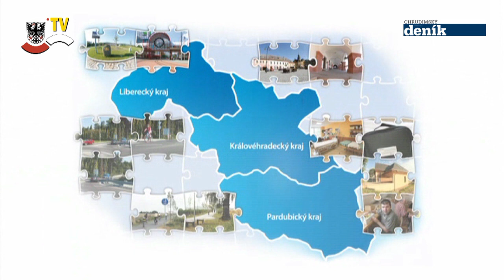VYJÁDŘENÍ K POLICEJNÍ AKCI - MARTIN ŠKEŘÍK - ROP SEVEROZÁPAD - 31.05.2013